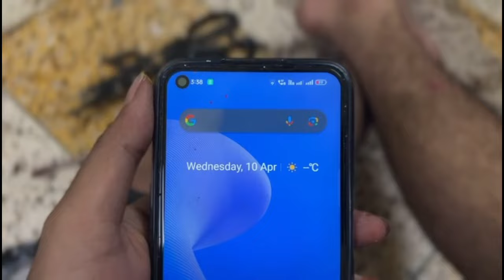10th April.. পহেলা বৈশাখ উপলক্ষে বানানো লক্ষ্মী গণেশের কাজের আপডেট।। 🎨🖌️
10th April.. পহেলা বৈশাখ উপলক্ষে বানানো লক্ষ্মী গণেশের কাজের আপডেট।। 🎨🖌️